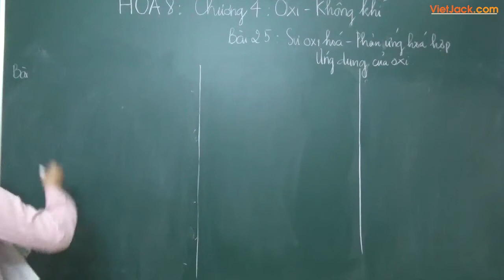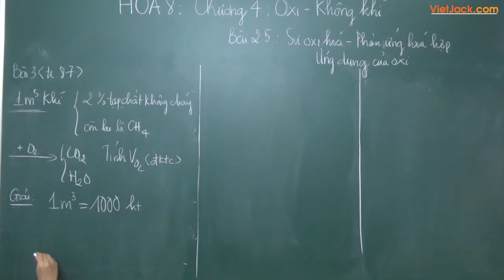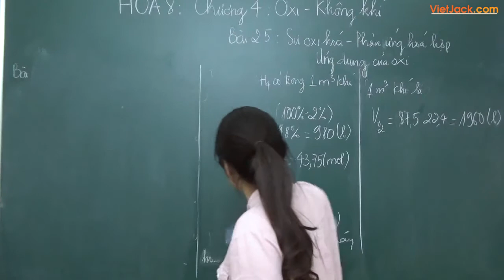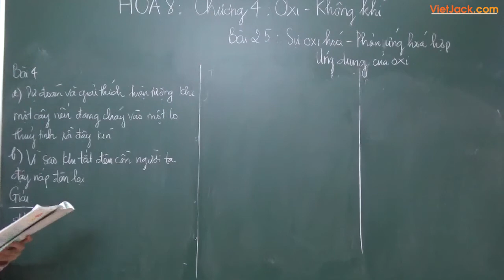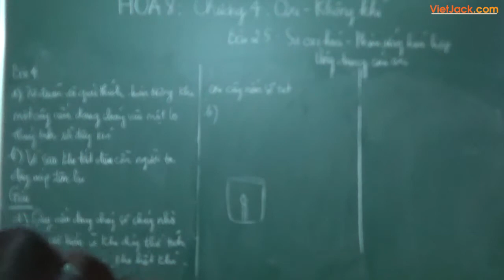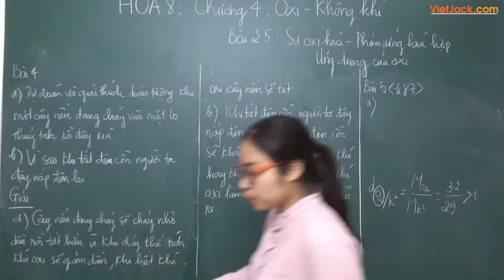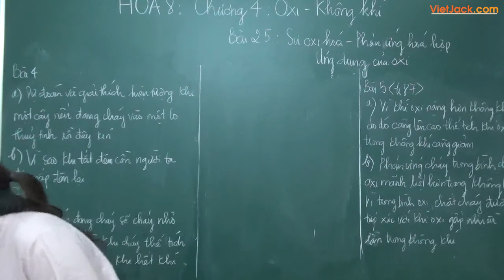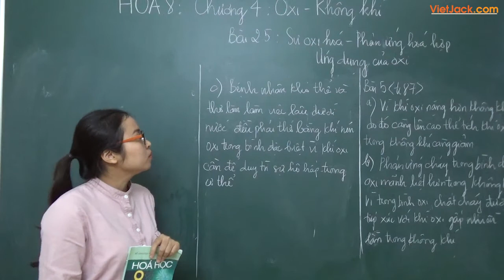Sự oxy hóa phản ứng hóa hợp - Bài 25 (bài 1-2-3-4-5) - Hóa học 8 - Cô Phạm Hà Giang (HAY NHẤT)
Hóa học 8 - Bài 25 - Sự oxy hóa phản ứng hóa hợp ( bài 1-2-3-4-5)

Sự oxy hóa phản ứng hóa hợp là bài học quan trọng trong chương trình Hóa học 8. Video này, cô sẽ hướng dẫn các em toàn bộ kiến thức trọng tâm. Giúp các em có nền tảng kiến thức tốt để giải nhanh các dạng bài tập liên quan. Video này, cô cũng sẽ giải tất cả các bài tập của bài học này trong sách. Chú ý theo dõi bài học cùng cô nhé !